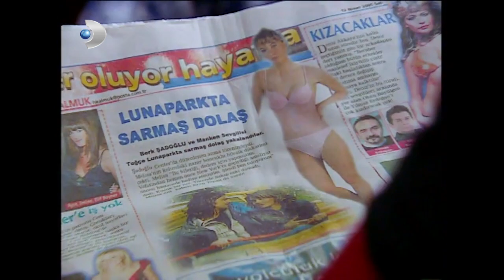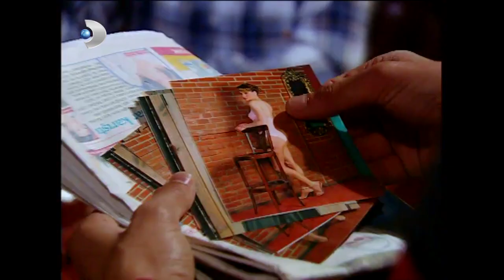Bırakın Gitsin! - Berk Evi Terk Etti! - Gümüş 15. Bölüm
Gümüş 15. Bölüm Mehmet Fikri, Berk'in Tuğçe'den ayrılmasını isteyince, Berk evi terk etti.

Gümüş önüne çıkan hiçbir zorluk karşısında pes etmez ve sonunda defileyi gerçekleştirir. Davetliler ve basın mensupları Gümüş'ün kreasyonuna hayran kalır. Mehmet, Gümüş'e her geçen gün daha da bağlanmaktadır. Ancak bu durumdan da korkar. Mehmet çizimleri çalan Beril'e dava açar. Şeref, kocasının kime aşık olduğunu bulmaya kararlıdır. Olta takımlarını alır, sahile gider ve Zeynep ile tanışır. Bahar dedesine gazetede Tuğçe ile ilgili çıkan haberleri gösterir ve büyük bir aile faciası gerçekleşir. M. Fikri, Berk'e Tuğçe'yi terk etmesi gerektiğini söyler. Berk dedesine karşı çıkar, Tuğçe'yi de yanına alarak evi terk eder. Bahar kardeşini korumak isterken her şeyi mahveder.

Yarattığı kreasyonla büyük beğeni kazanan Gümüş'ün bu mutluluğu Defne'nin ortadan kaybolması ile yarım kalır. Pınar, Defne'nin kaybolmasından ötürü yine Onur'u suçlar. Mafya'dan şüphelenirler. Mehmet ve Gümüş, Defne'yi aramaya giderler. Ancak başları daha da derde girer.